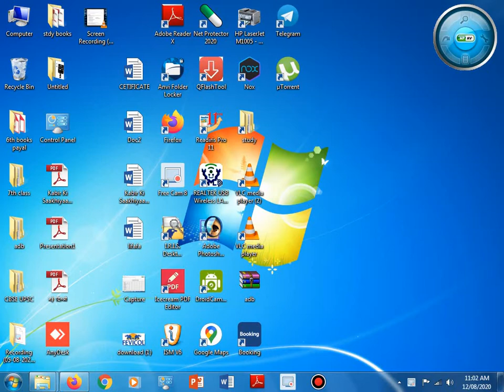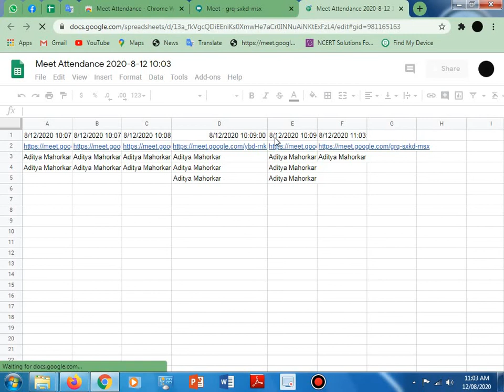How to take Google Meet Attendance (Google sheets).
google meet attendance link